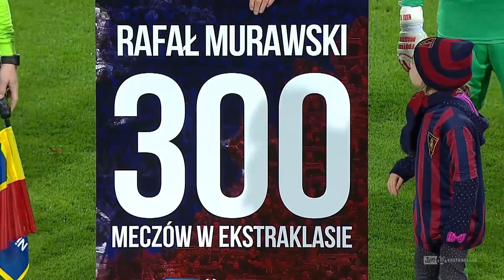(1/2) Pogoń Szczecin - Ruch Chorzów | CAŁY MECZ | Ekstraklasa 2016/17 | 14. Kolejka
Pogoń Szczecin 2:1 Ruch Chorzów
0:1 - Jarosław Niezgoda (18')
1:1 - Spas Delew (21')
2:1 - Spas Delew (61')

EKSTRAKLASA TV ► Mecze na żywo za granicą